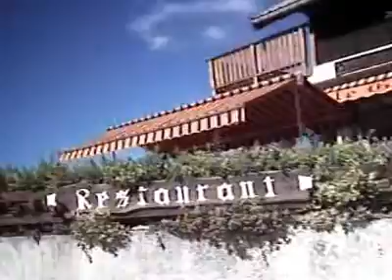IMAG0023.ASF_ST LEGER LES MELEZES 05 _ DONCARMELO13 _ 05 _ JUILLET_AOUT 2012